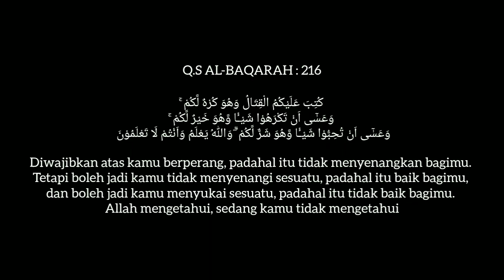ES CAMPUR NY 1 HARI ABIS 150 SAMPAI 200 BUNGKUS!!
Harga 1 Porsi Es Campur Rp. 9000

Alamat Jalan Sidorukun Diatas Jembatan (Masuk dari Jalan Krakatau)